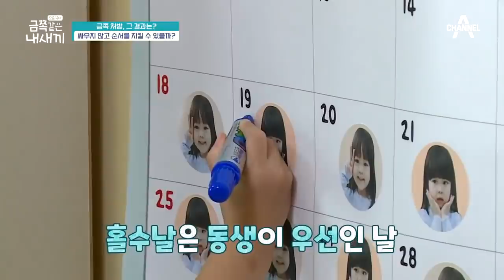★오은영의 금쪽처방★ (울컥) 아이의 행동을 고치기 위해 힘겹게 아이를 붙드는 아빠.. | 요즘 육아 금쪽같은 내새끼 22 회 다시보기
오은영 박사가 제안한 '순서 지키기' 훈련법
떼쓰는 아이에게 훈육하면서도 복잡한 감정이 밀려오는 엄마 아빠

금쪽같은 내새끼를 위해 가족이 변하는 리얼 메이크오버 쇼!
[요즘육아 금쪽같은 내새끼]
매주 금요일 저녁 8시 방송